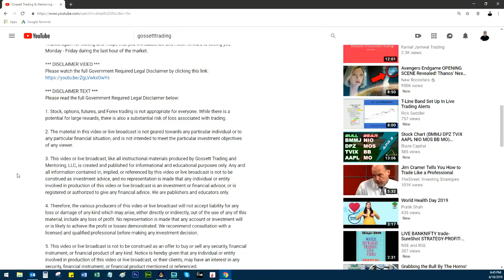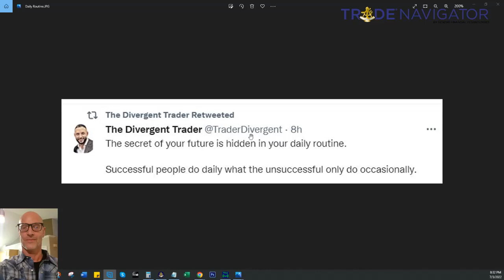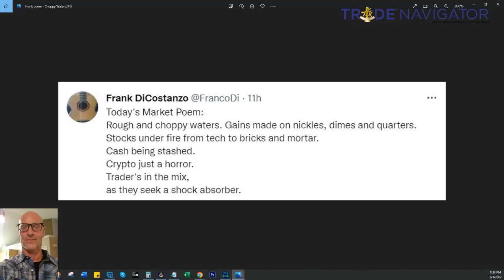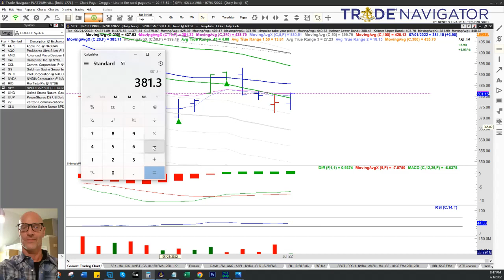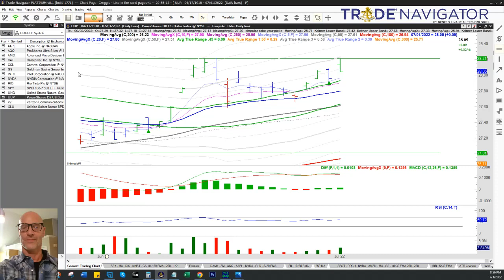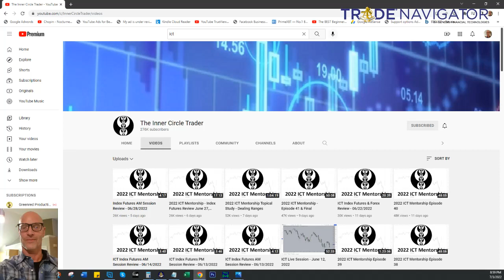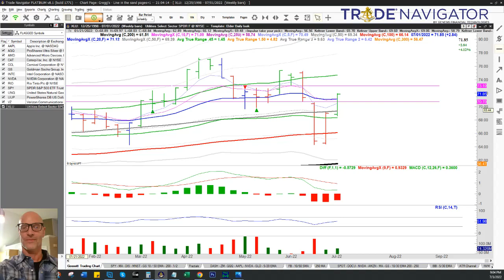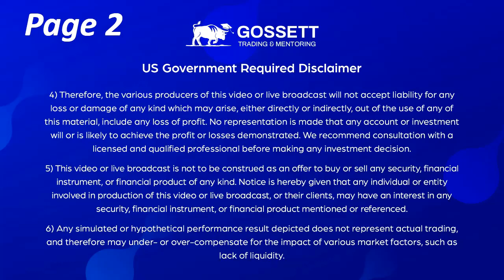7/3/22 - Review of last week's stock trades & potential stock trade set ups for the upcoming week